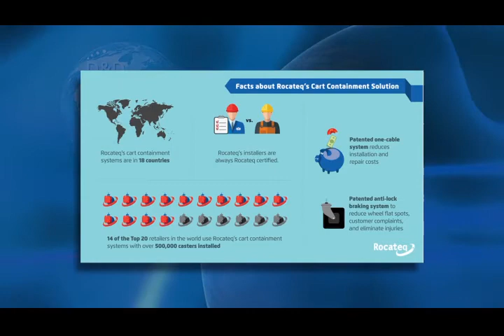Rocateq - The Latest Cart Containment Innovation - "Live in NYC" at the NRF Big Show 2017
Many LP executives are unaware of the losses they incur from shopping cart thefts, as well as theft of merchandise from push-outs. According to a recent whitepaper by The Calibration Group, it takes the profits generated from roughly $6,000 in sales just to replace one stolen shopping cart. As an early adopter of the Rocateq Cart Containment System, as a former retail LP exec himself, Tim Bartkowiak, VP Sales and Marketing for Rocateq, shares the many cost and time saving benefits of Rocateq’s patented technology.